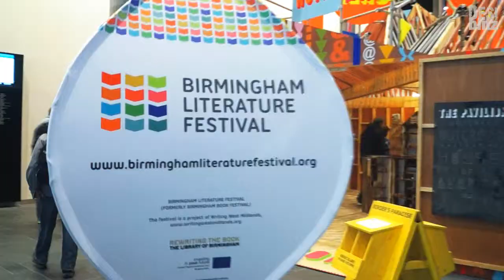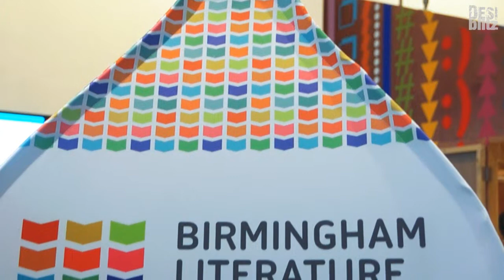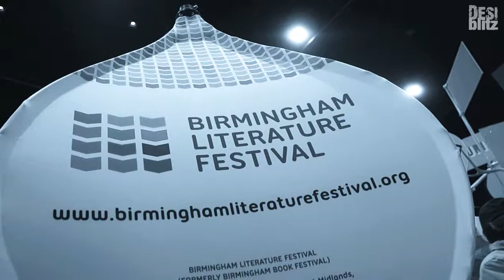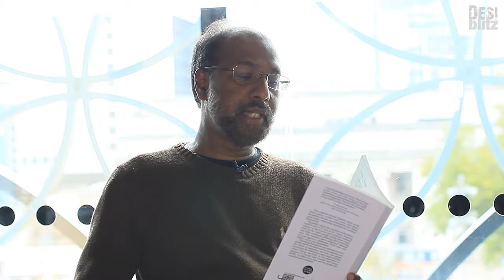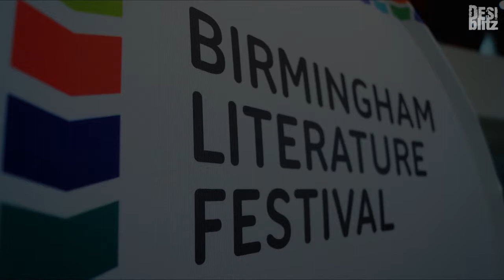Birmingham Literature Festival | Highlights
DESIblitz brings you highlights from the 2013 Birmingham Literature Festival. Featuring authors such as Qaisra Shahraz, Sathnam Sanghera, R Cheran and Daljit Nagra.